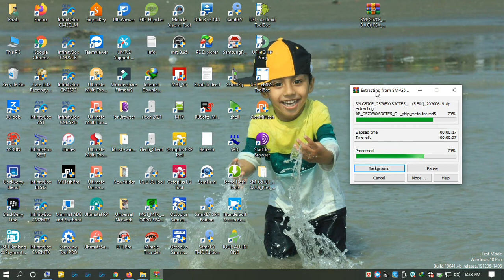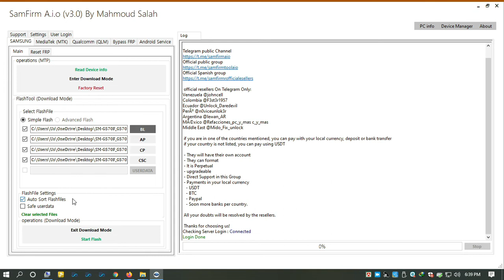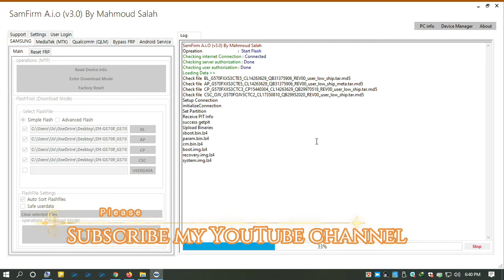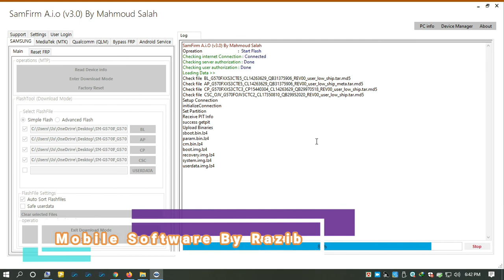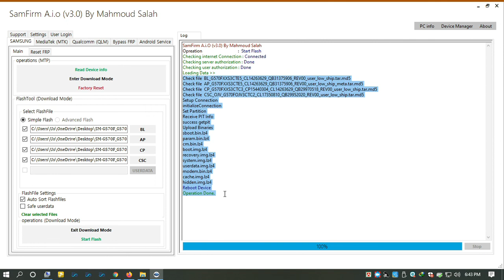Samsung G570F Fix IMEI and Baseband Unknown Flash By SamFirm A i O v3 0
SamFirm A.i.O (v3.0) By Mahmoud Salah

Opreation :  Start Flash
Checking internet Connection : Connected
Checking server authorization : Done
Checking user authorization : Done
Loading Data .
Check file  BL_G570FXXS3CTE5_CL14263629_QB31375906_REV00_user_low_ship.tar.md5
Check file  AP_G570FXXS3CTE5_CL14263629_QB31375906_REV00_user_low_ship_meta.tar.md5
Check file  CP_G570FXXS3CTC3_CP15440304_CL14263629_QB29970518_REV00_user_low_ship.tar.md5
Check file  CSC_OJV_G570FOJV3CTC2_CL17350810_QB29952020_REV00_user_low_ship.tar.md5

Setup Connection
initializeConnection
Set Partition
Receive PIT Info
success getpit
Upload Binaries
sboot.bin.lz4
param.bin.lz4
cm.bin.lz4
boot.img.lz4
recovery.img.lz4
system.img.lz4

userdata.img.lz4
modem.bin.lz4
cache.img.lz4
hidden.img.lz4
Reboot Device
Operation Done.